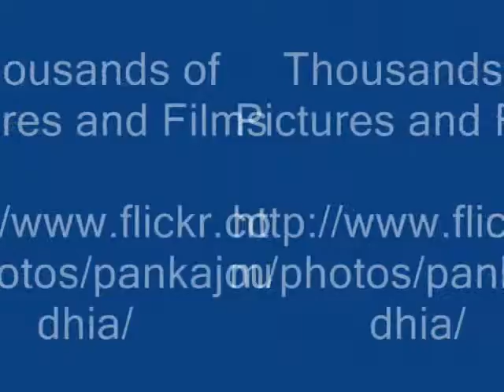Octonary Ingredients of Sorbaria tomentosa Formulations: Pankaj Oudhia's Medicinal Plant Database